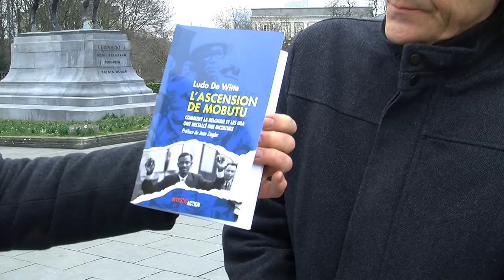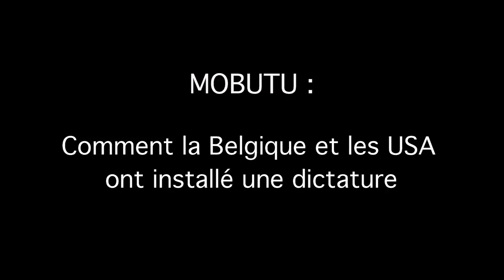Les crimes de la Belgique au Congo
Bruxelles – 01/03 Présentation du livre “L’Ascension de Mobutu – Comment la Belgique et les USA ont fabriqué un dictateur” de Ludo de Witte. Michel Collon interrogera l’auteur du livre et de nombreux autres invités. Pour plus d’informations